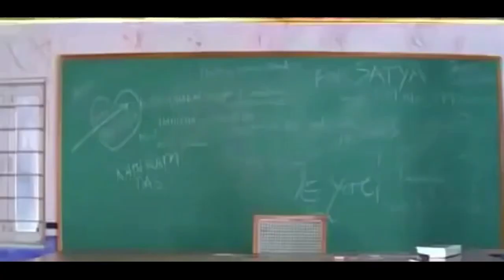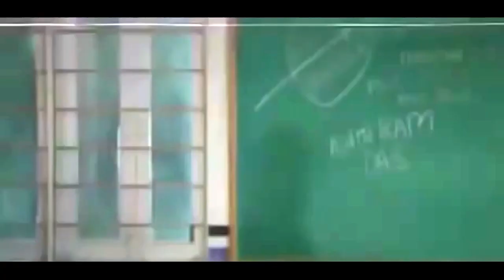Jr NTR And L B Sriram Funny Dance Performance Scenes || Jr NTR Movie Scenes || Today Telugu Movies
Jr NTR And L B Sriram Funny Dance Performance Scenes || Jr NTR Movie Scenes

Student No.1 Movie Cast & Crew :
Directed by : S.S. Rajamouli
Produced by : K. Raghavendra Rao(Presenter)&C. Ashwini Dutt
Written by : K.V.(Dialogue)
Screenplay by : K. Raghavendra Rao
Story by : Pruthvi Raj
Starring : N. T. Rama Rao Jr.
Gajala
Rajeev Kanakala
Cinematography : Hari Anumolu
Edited by : Kotagiri Venkateswara Rao
Production&company : Swapna Cinema
Release date : 27 September 2001
Running time : 148 minutes
Country : India
Language : Telugu

Cast
    N. T. Rama Rao Jr. as Aditya
    Gajala as Anjali
    Rajiv Kanakala as Satya
    Brahmanandam as Dr. Brahmanandam
    Ali as Engineer Ali
    Sudha as Aditya's mother
    Kota Srinivasa Rao as Samba Sivam, leakage leader
    M. S. Narayana as Law School Lecturer
    Gundu Sudarshan
    Ajay
    Tanikella Bharani
    Sekhar
    Preeti Nigam
    Sameer